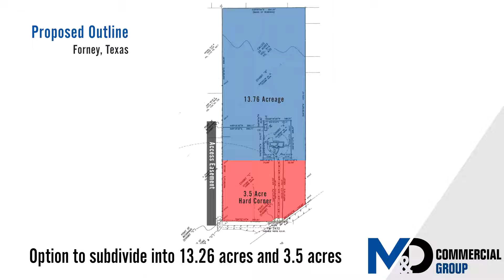17.26 Acres off I-20 - 12312 FM Road 2932, Forney, TX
17.26 Acres for sale in the ETJ of Forney. Excellent visibility from I-20 currently being used as residential land with a 1,923 SF building but can be implemented for commercial use. Can be sub-divided.